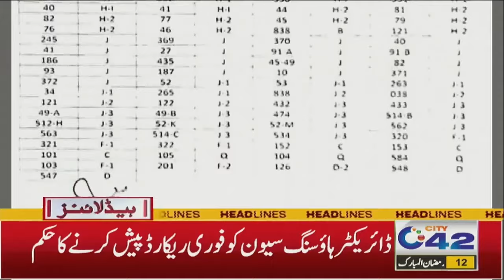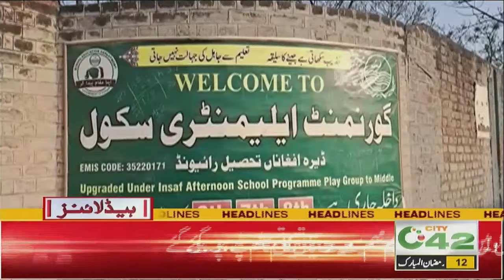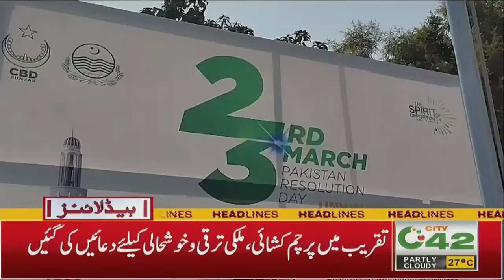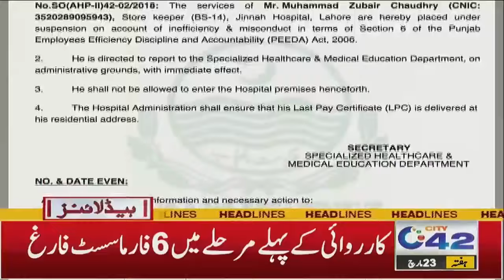Public Holiday ! Schools , Offices , Banks All Closed |12PM News Headlines | 23 March 2024 | City 42